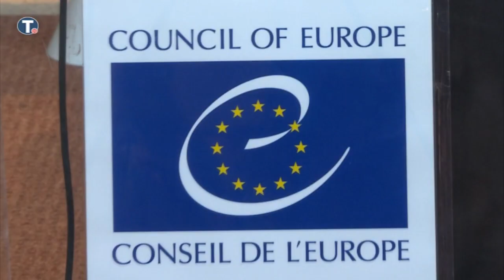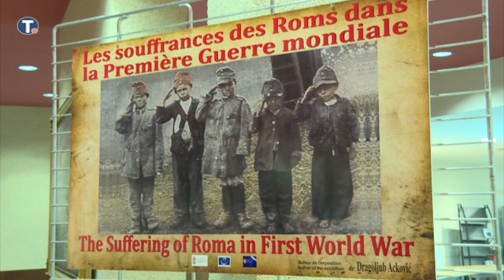Свечано обележено 15 година од пријема Републике Србије у Савет Европе